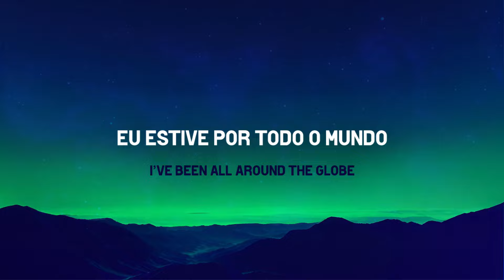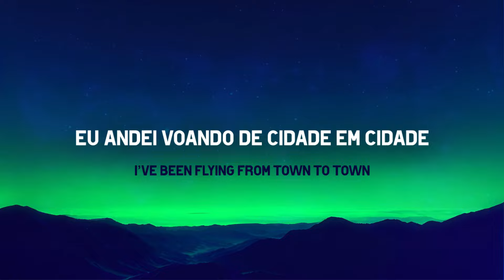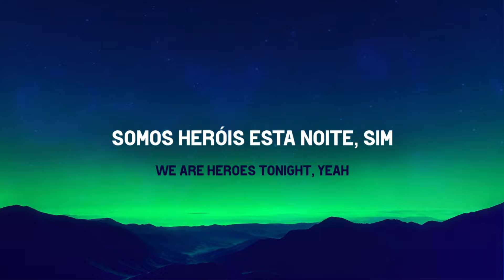Heroes Tonight - Janji feat. Johnning tradução (PT/BR)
Tradução de heroestonight música de janji e johnning do álbum "Heroes Tonight"